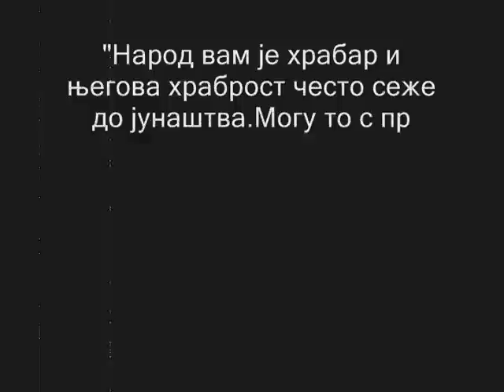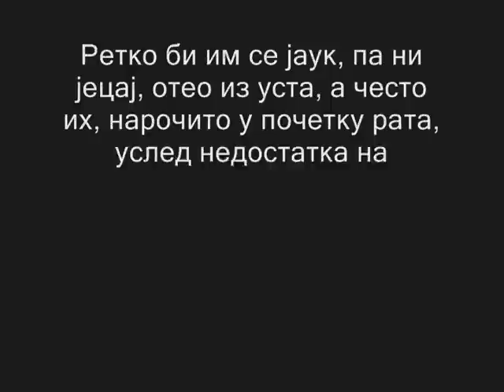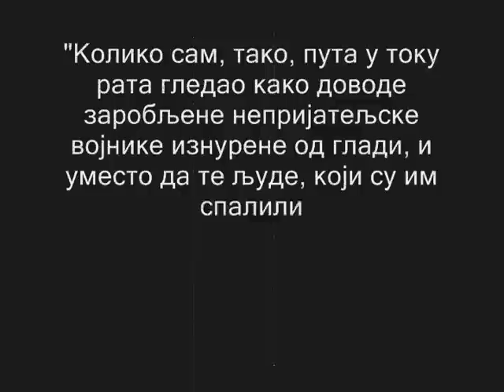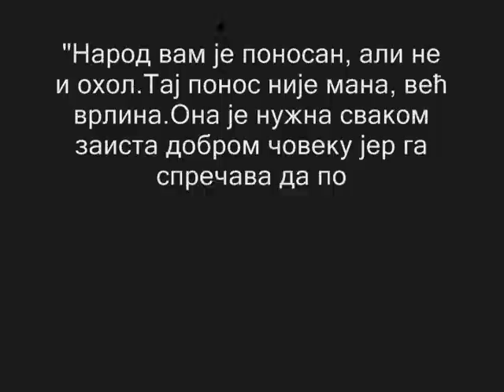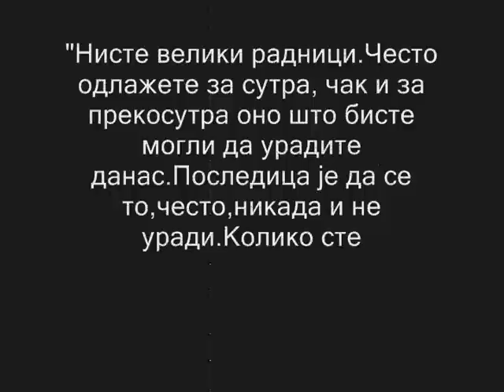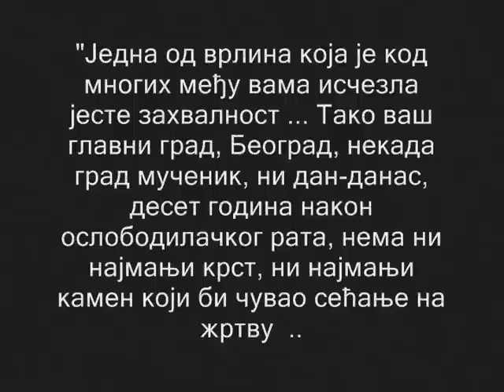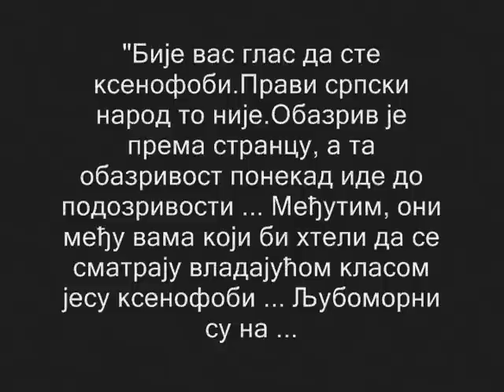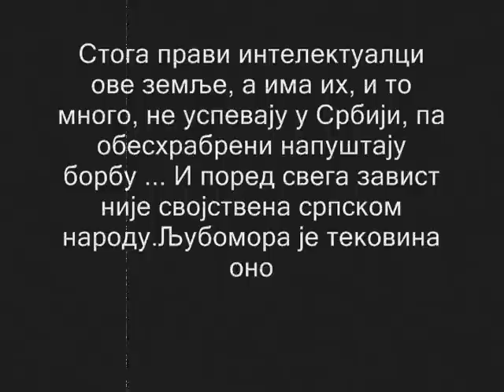Arčibald Rajs - Čujte Srbi